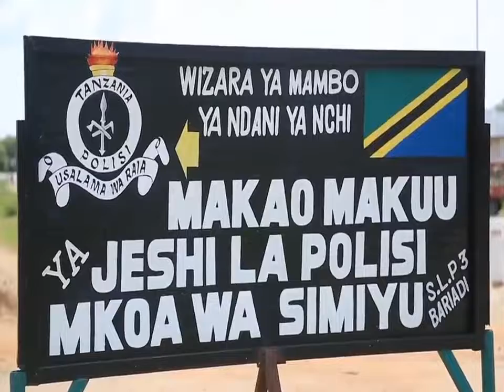MWALIMU MKUU ASHIKILIWA NA JESHI LA POLISI KWA UDANGANYIFU WA MITIHANI YA DARASA LA 4